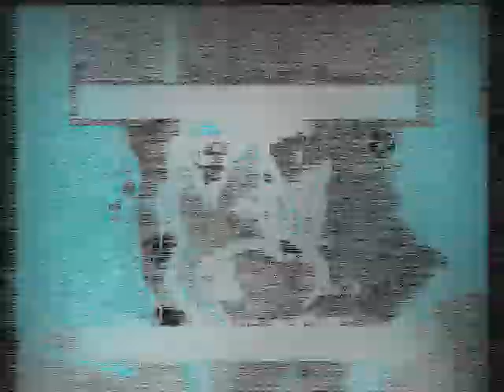Uncanny Hidden Phase (Like Meme Life's Phase 18.5)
What Should This Phase Name Called or Will Be. ?

(Reply To My Video)